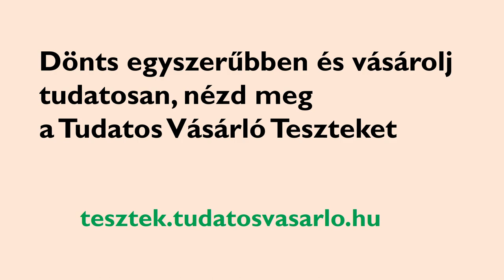Tervezed az álomkonyhát?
Tervezz és dönts tudatosan a Tudatos Vásárló Tesztekkel. Minden, ami lakás-és konyha: mosogatógépek, hűtők, szag-és páraelszívók, légkondi-klíma tesztjei.